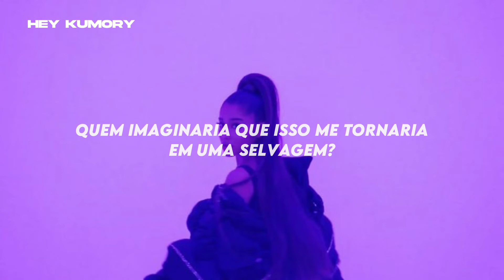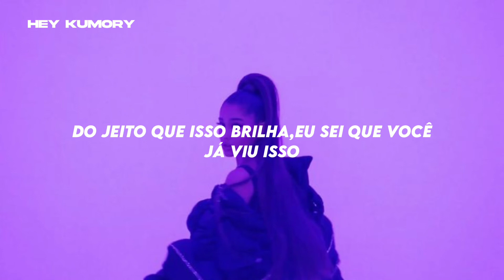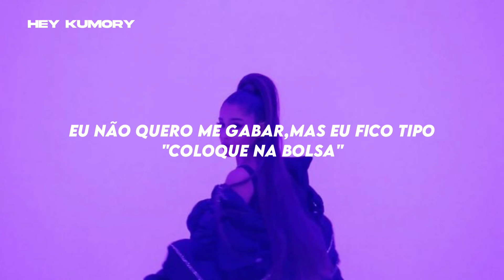Ariana Grande - 7 Rings (Tradução/Legendado)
𝗡𝗼𝗺𝗲⁝⌠𝘼𝙧𝙞𝙣𝙖 𝙂𝙧𝙖𝙣𝙙𝙚⌡
𝗠𝘂́𝘀𝗶𝗰𝗮⁝⌠7 𝙍𝙞𝙣𝙜𝙨⌡

ʜᴇʏ_ᴋᴜʀᴏᴍʏ_

ʜᴇʏᴋᴜʀᴏᴍʏ

ʕ•̫͡•ʔSᴇ ɢᴏsᴛᴏᴜ ᴅᴏ ᴠɪᴅᴇᴏ ᴅᴇɪxᴇ sᴇᴜ ʟɪᴋᴇ ᴘᴀʀᴀ ᴀᴊᴜᴅᴀ ᴏ ᴄᴀɴᴀʟ.

Cᴀsᴏ Qᴜᴇʀ ᴠᴇʀ ᴏᴜᴛʀᴀs ᴍᴜsɪᴄᴀs ᴛʀᴀᴅᴜᴢɪᴅᴀ. ᴠᴀɪ ɴᴏ ᴄᴀɴᴀʟ ᴛᴇᴍ ᴠᴀʀɪᴀs ᴏᴜᴛʀᴀs ᴍᴜsɪᴄᴀs.

ᴄᴀsᴏ ǫᴜᴇɪʀᴀ ᴠᴇʀ ᴀʟɢᴜᴍᴀs ᴍᴜsɪᴄᴀ ǫᴜᴇ ᴠᴏᴄᴇ̂ ɢᴏsᴛᴀ ᴛʀᴀᴅᴜᴢɪᴅᴀ. ᴠᴀɪ ɴᴏ ɴᴏssᴏ ᴘᴇʀғɪʟ ɴᴏ ɪɴsᴛᴀ ᴇ ᴍᴀɴᴅᴀ sᴜᴀ ᴍᴜsɪᴄᴀ ʟᴀ́😉

Cᴀsᴏ ɢᴏsᴛᴏᴜ ᴅᴏ ᴍᴇᴜ ᴛʀᴀʙᴀʟʜᴏ sᴇ ɪɴsᴄʀᴇᴠᴇ. ɪssᴏ ᴍᴇ ᴀᴊᴜᴅᴀ ᴍᴜɪᴛᴏ.

૮(ˊ ᵔ ˋ)ა🎧𝙇𝙮𝙧𝙞𝙘

Buy myself all of my favourite things, yeah
Who would have thought it'd turn me to a savage?
Write my own checks like I write what I sing, yeah

₍ᵔᵕ̳ᴥᵕ̳ᵔ₎っ🥞 𝙩𝙤 𝙥𝙖𝙧𝙖 𝙩𝙪́ 𝙩𝙤𝙥𝙚𝙧𝙙𝙤